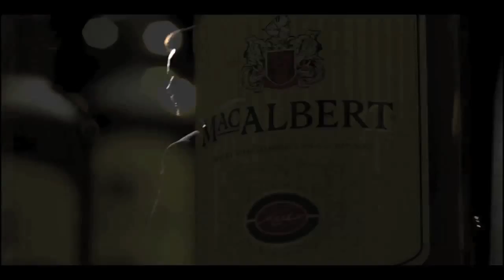Cesar Camacho Mac Albert Commercial